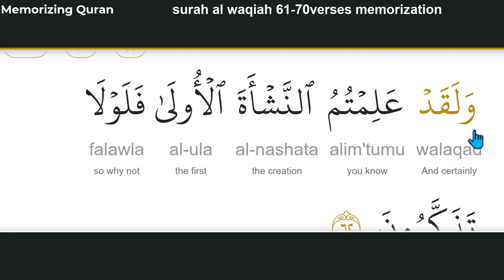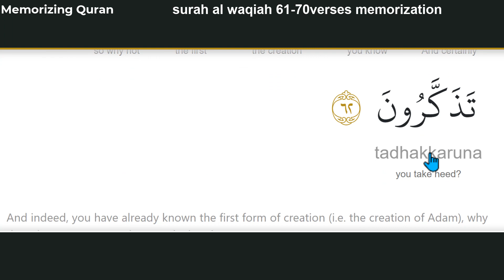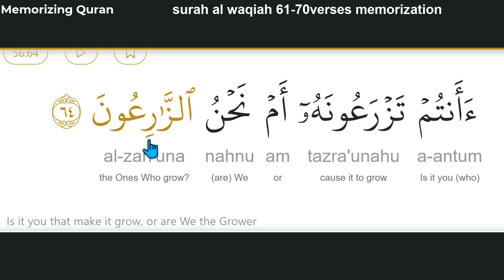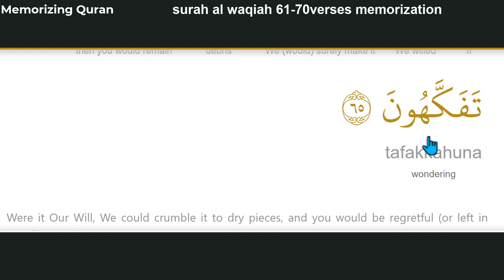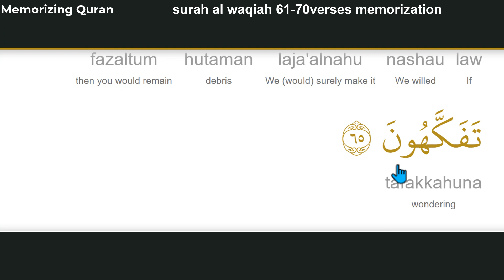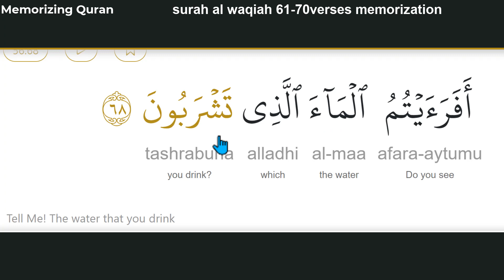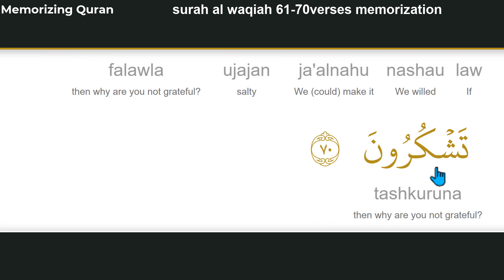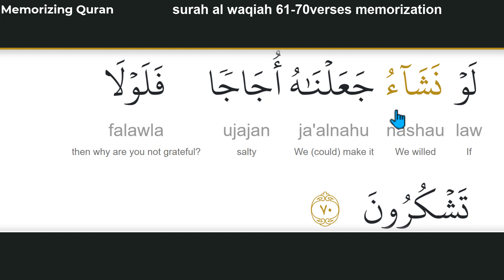surah al waqiah memorization61-70|learn surah al waqiah english|surah waqiah english pronunciation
Memorizing Quran,yama's class,memorizing quran benefits,surah al waqiah memorization,surah al waqiah in english,surah al waqiah english pronunciation,surah al waqiah best way to memorize